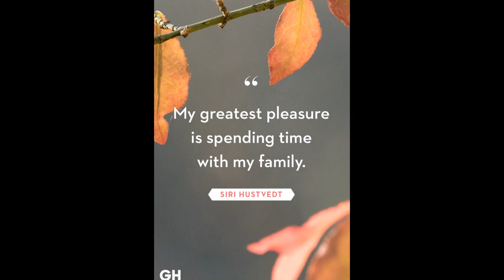Alon-Alon (Celebration) | Mendoza LIVE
Vlog Numero Ciento y Seis:

Lian's 11 Monthsary and our 4th Civil Wedding Anniversary Celebration
The best talaga ang Family Time. Cherished every moment, time flies by. Remember that. If you have a time to take a break, do it. Take some photos and videos. "Little moments, BIG memories"

"Alive. Blessed. Grateful. God is Good!"

Shout-outs:
@PRVM Auto Repair Shop, San Fernando. La Union
@Sweets and Style by Budz
@Healthy Finds Elyu

Help us to spread the love and good vibes to everyone.

Video Editing App: Microsoft Photos